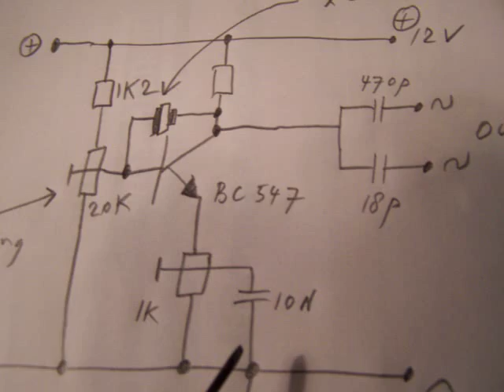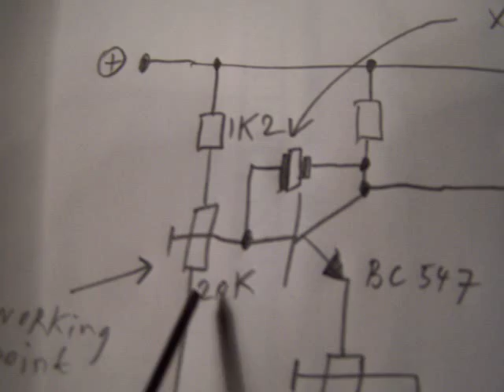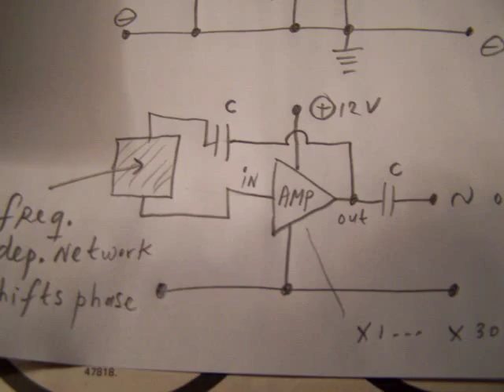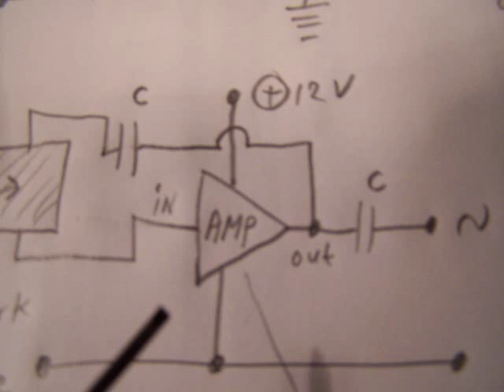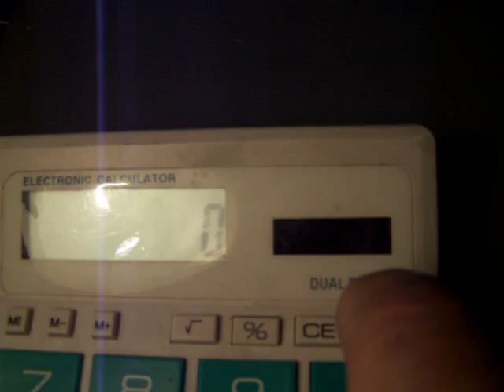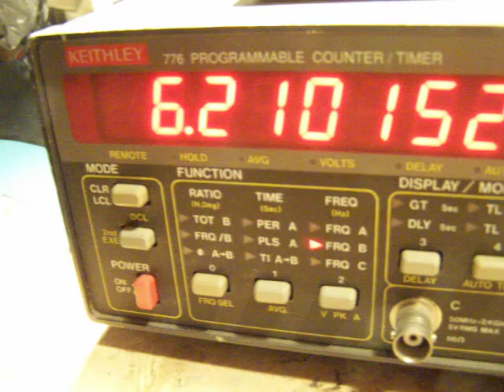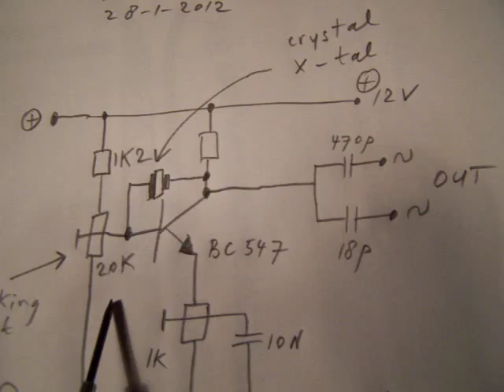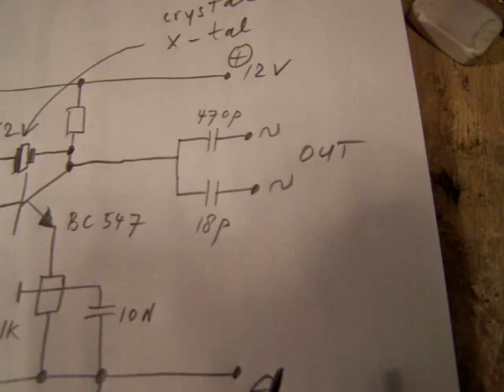Pierce crystal oscillator and oscillator circuits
How a Pierce crystal oscillator works and more information about the fundamentals of oscillator circuits. More oscillators in my book "Retro Radio" (Dutch text), author Ko Tilman, ISBN 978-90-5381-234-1. Though the text is Dutch (and there is a lot of text...) the schematics are understandable for people interested in radio circuits. Correction to the video: in the end I connect the counter to the 470 P and 18 P capacitor, not the oscilloscope. It shows the damping from the counter input circuit.

Links to all my video's via my channel trailer